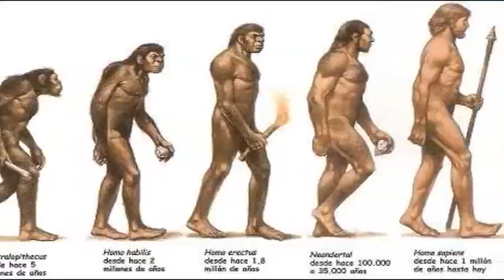Un mundo sin humanos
¿Imaginas como sería este mundo sin la raza humana? Este vídeo es un viaje apocalíptico sobre cual sería la tierra sin la presencia de la humanidad.